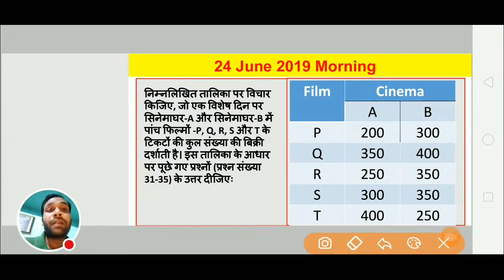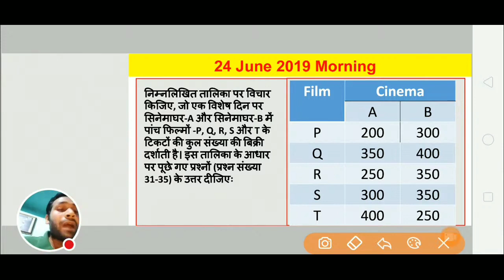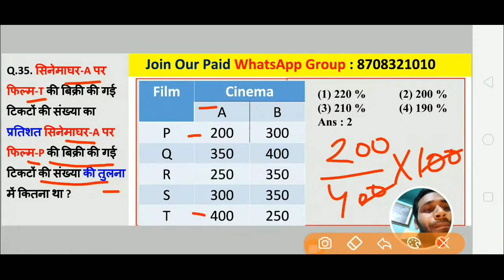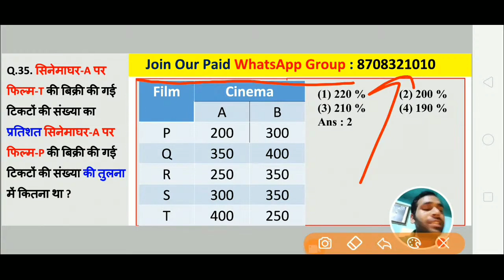Ugc Net Data Interpretation In Hindi ll 25 June 2019 Live Solution